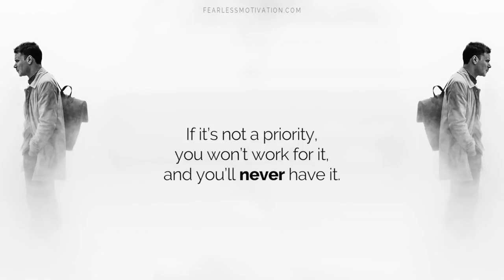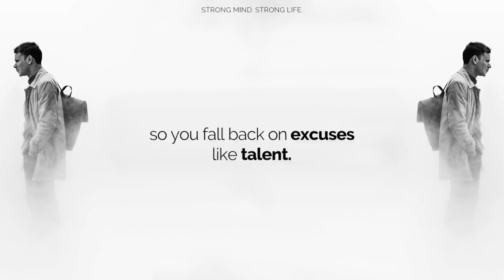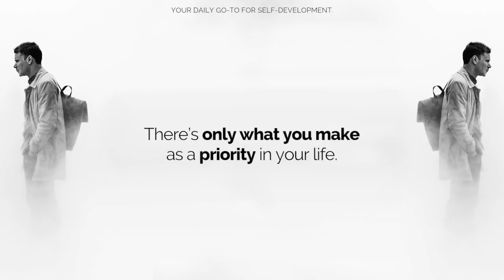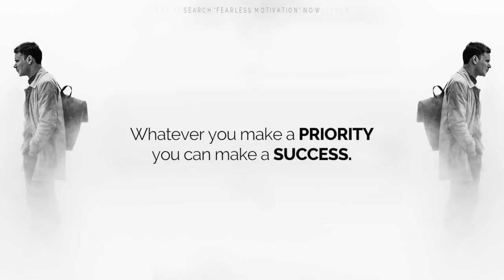PRIORITIES Whatever You MUST, YOU WILL! Must Listen Motivational Speech!